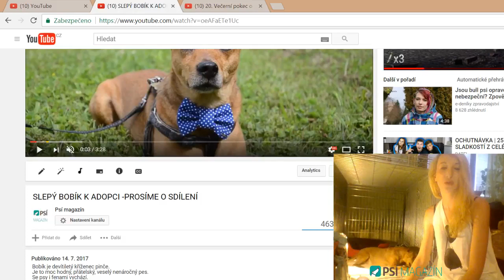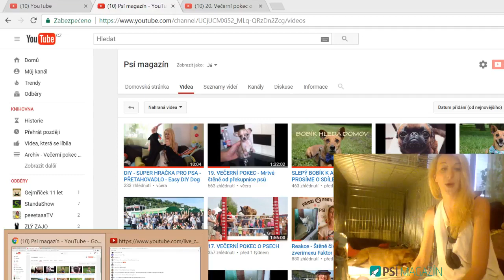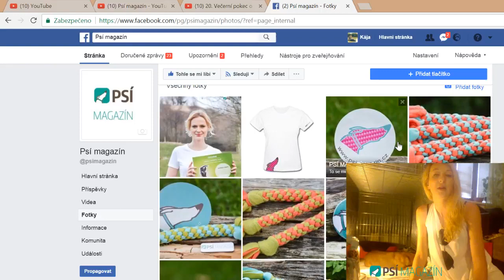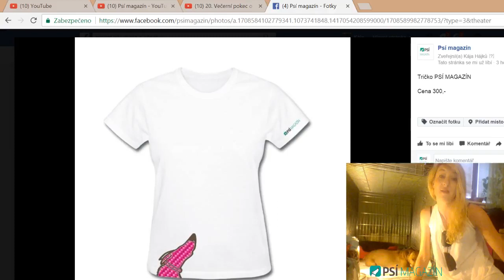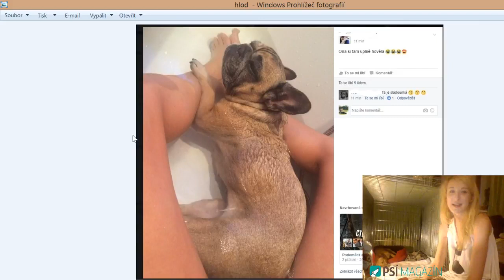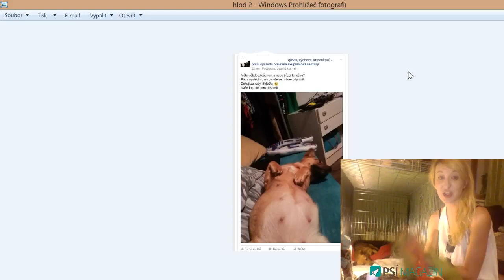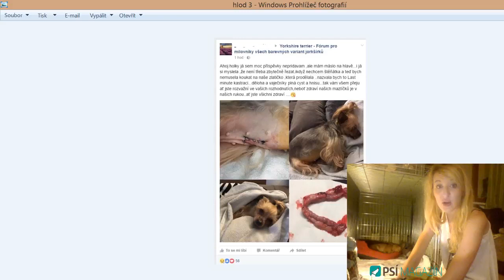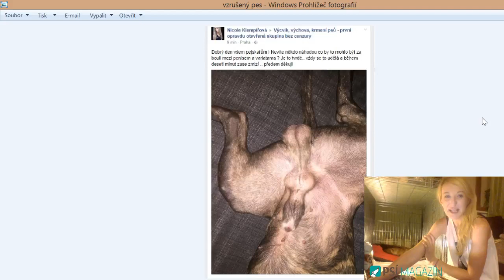20. Večerní pokec o psech - Bobík k adopci - MNOŽÍRNY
Ahoj, jmenuji se Kája a miluji pejsky.

Ráda se zajímám o vše kolem psů a nedělní stream je pro všechny, kteří si rádi povídají o psech a chtějí se dozvědět něco nového.

Rozhodla jsem se pejskům pomáhat a proto jsem založila webové stránky

Díky všem :)

Jsme i na Instagramu a Facebooku

NÁLEPKY - PSÍ MAGAZÍN

Cena nálepky 50,-
Poštovné 38,-

Adresa:

Orca s.r.o.
Karolína Hájková
Radlická 55